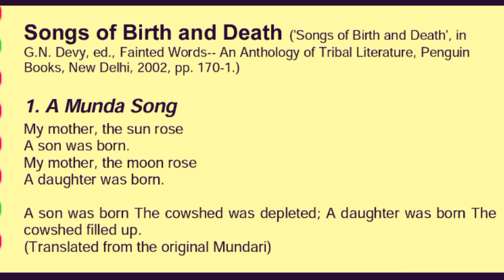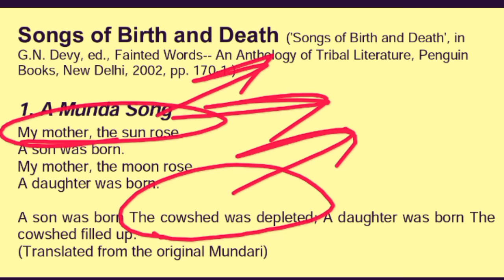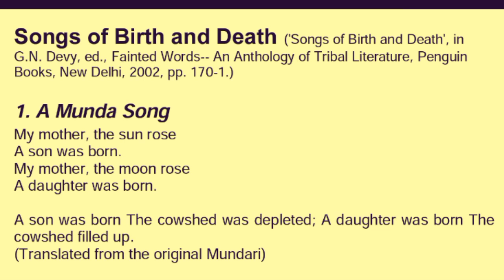Summary of Munda Song | Songs of Birth & Death | Cultural Diversity Linguistic Plurality in India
Hello, this video is based on the book Diversity, Linguistic Plurality & Literary Traditions in India for the BA Students of IGNOU & DU.

Chapter name: Munda Song

The video will be highly useful for the Bachelor of Arts (BA) students of IGNOU & Delhi University.

ABOUT THE BOOK:
This anthology offers a view of literary practices across many Indian languages, over several centuries. The selections show how cultural diversity in India exists through a living mixture of continuities and transmutations; how, for instance, medieval Sufi or Bhakti poetry is found amidst the literatures of contemporary India. Dalit, tribal and women's voices are richly represented in this collection, as are themes of caste, community, gender and composite culture. The volume aims to overcome the limitations of studying the literature of a single language or literary tradition by introducing the student to comparative readings, and to rectify our assigning a privileged status to written literature by including some examples of oral traditions.

The anthology has eight units, of which two also touch upon the question of language politics and hierarchies. Each unit includes a significant theoretical or critical essay to complement the creative pieces included in the same unit.

 It will be useful for:
University: University of Delhi, IGNOU & Others
Course: B.A
Subject Name: English II - Cultural Diversity, Linguistic Plurality & Literary Traditions in India

USEFUL LINKS FOR YOU:
Check out specifications and offers on:
KINDLE OASIS (10th Gen)

KINDLE PAPERWHITE:

KINDLE 10TH With GEN 6' Display:

* Book Summary Videos*
As a Man Thinketh by James Allen:

Gone with the wind by Margaret Mitchell:

RECOMMENDED BOOKS & NOVELS By English Gurukul novels&index=aps&camp=3638&creative=24630&linkCode=xm2&linkId=55977b8d62913a6680cd63582921cbb9

Cultural diversity Linguistic plurality and literary traditions in India,
English for BA hons Delhi University,
BA from IGNOU